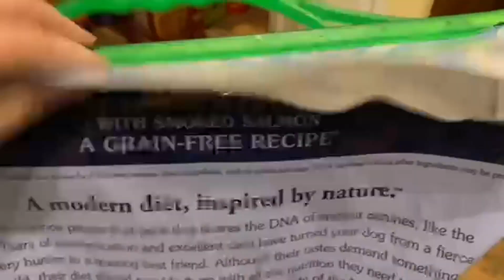My dog loves her Taste of the Wild Smoked Salmon dog food!